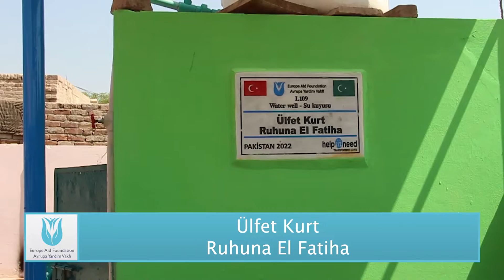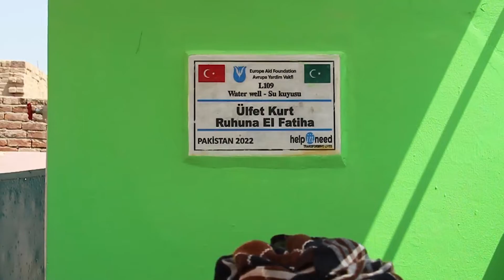Pakistan'a Su Yardımı: Ülfet Kurt Su Kuyusu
Pakistan'a ulaşan son su kuyularından olan Ülfet Kurt Su Kuyusu'nun açılışını gerçekleştirdik. Allah (c.c) maddi manevi katkılarıyla vesile olanlardan razı gelsin. Su kuyusu yardımı ihtiyaç sahipleri için oldukça kıymetli bir yardım olup özellikle susuzluk çeken coğrafyalara umut ve kardeşlik götürmenin vesilesidir. Su kuyusu açtırmak, hem yardımı yapana hem de istifade edene büyük yararları olan bir hayır faaliyetidir. Bu proje sayesinde bağışçılarımıza ve gelmiş geçmiş sevdiklerine amel defterlerinde kapanmayacak bir sadaka-i cariye bırakmaları için vesile olurken, Pakistan gibi mazlum coğrafyalarda suya erişimi olmayan kardeşlerimize de umut pınarları götürüyoruz.